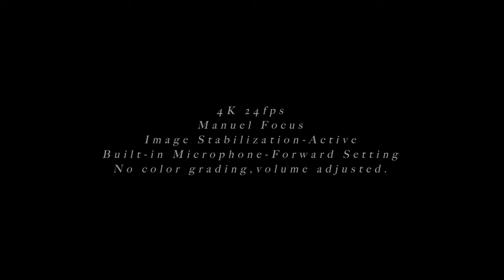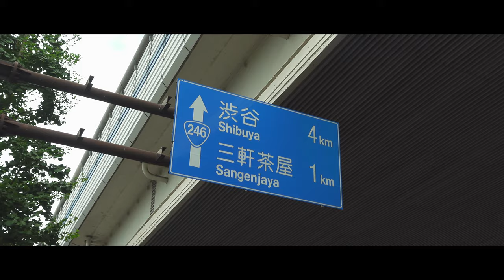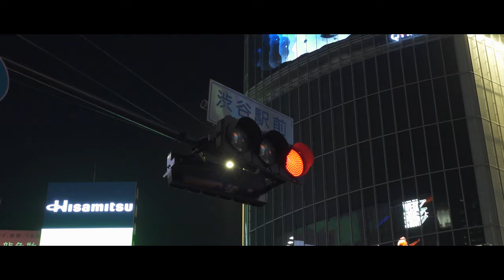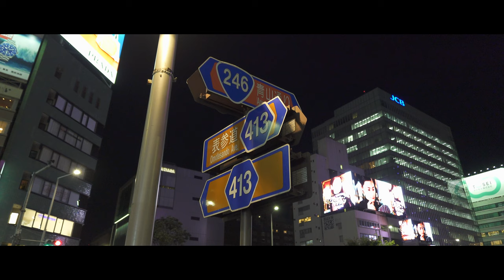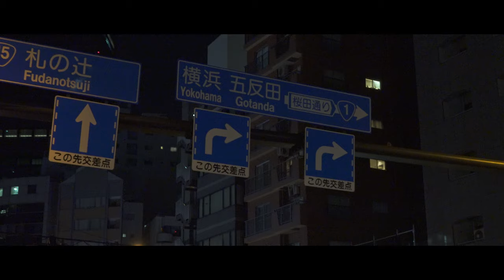ZV-1M2 Cinematic Vlog作例と内蔵マイク音質確認！強制的に付くシネマスコープって必用？！ZV-1Ⅱ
✏️ ZV-1Ⅱ（ZV-1M2）に実装されたCineVlogモード。強制的に付くシネマスコープ（上下の黒い帯）ってどうなんだろうと試し撮りをしてみた。フレームレートは24fps固定、ピクチャープロファイルは選択不可、WBも選べない。18-50mmでボケ味も得られない中でのシネマティックムービーを東京の街中スナップビデオとして撮影。

【撮影時のカメラ設定】
・4K 24fps
・100M 4:2:0 8bit
・ss1/50
・f/1.8-9
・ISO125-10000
・電子ND　日中ON　夜OFF
・電子手ぶれ補正　アクティブ（22mm相当）
・9割手持ち撮影
・CineVlog色設定　CLEAN & FOREST
・マイク指向性　前方
・マニュアルフォーカスとオートフォーカス併用
・光学ズーム、全画素超解像ズーム、デジタルズーム併用

・ZV-1M2用 モニター保護ガラスシート PCK-LG1

・SONY ワイヤレスリモートコマンダー機能付 シューティンググリップ GP-VPT2BT

・ZV-1M2用バッテリー NP-BX1

・ENEGON NP-BX1用 3個同時 USB互換充電器

・フィンガーストラップ←これは安いしマストだから絶対買おう！

・JJC ソニー用　ホットシューカバー

・カメラ保護収納ケース

参考になりましたらGoodボタン、シェアをしていただけるととても励みになります！
こんな動画が見たい！などの要望、ご質問やご不明点などありましたらコメント頂けると幸いです！

Taguchi Takahiro 田口隆寛　/　ぐっちーチャンネル

　  所有している撮影機材
【動画用】
・ミラーレス一眼 α7Ⅲ ILCE-7M3

・VLOGCAM SONY ZV-1M2

・DJI RS 3 PRO COMBO

【写真用】
・ミラーレス一眼 α7RⅢ  ILCE-7RM3

【コンデジ】
・ZV-1Ⅱ（ZV-1M2）

【音声用】
・ダイナミックマイク　SHURE MV7

SONY URX-P41D＋UTX-B40×2

・カメラマイク　Sennheiser MKE 600

［モニター］
・ATOMOS NINJA V

  田口隆寛 / OFFICE GUCCHI
［企画/制作/撮影/機材貸出/キャスティングetc］